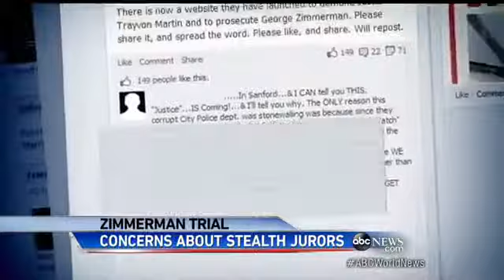`Stealth Jurors` Steal Their Way Onto George Zimmerman Tria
Concern grows for potential jurors harboring hidden agendas against Zimmerman.